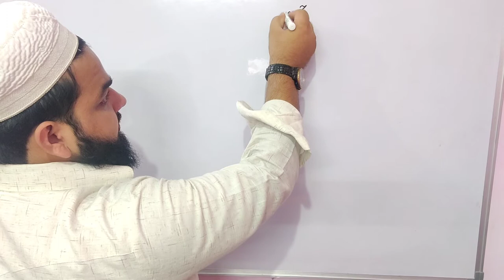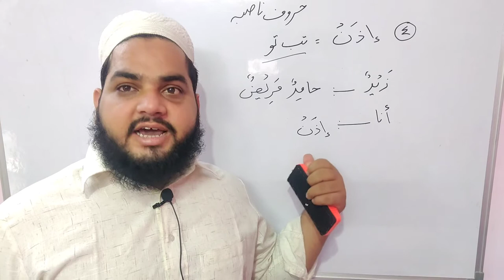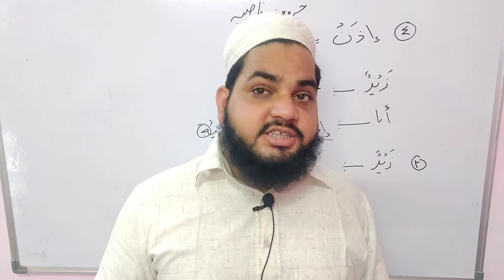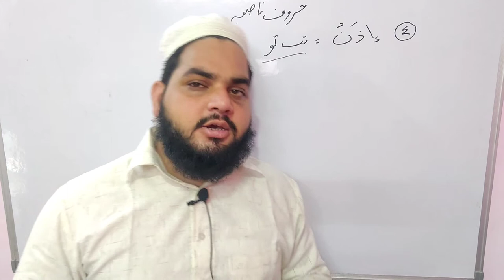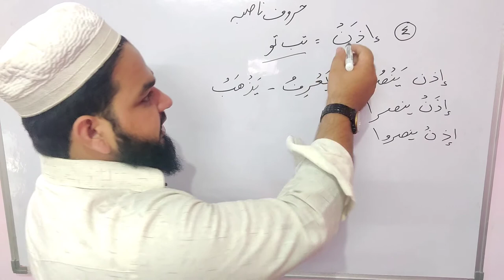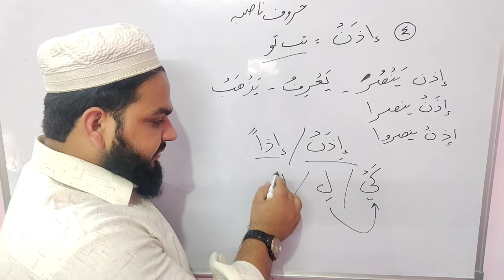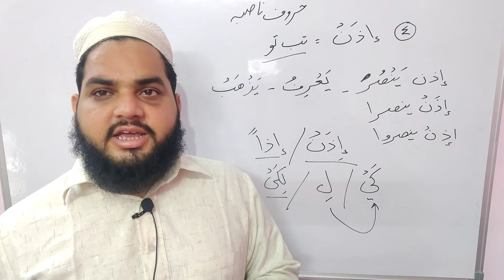Lesson 42, Arabic Grammar, إذَنْ کا بیان، حروف ناصبہ، Huroof e nasiba, Arabic Grammar rules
New Delhi